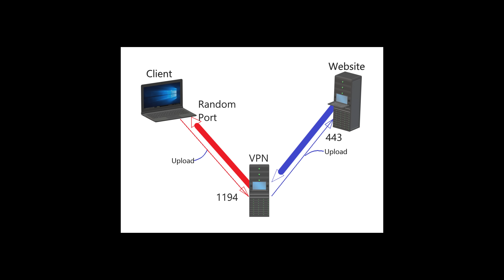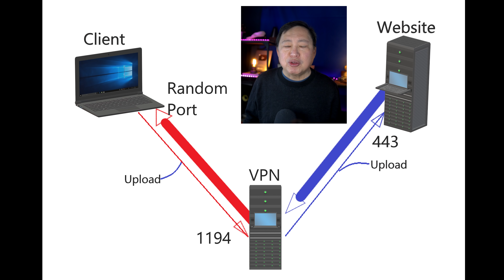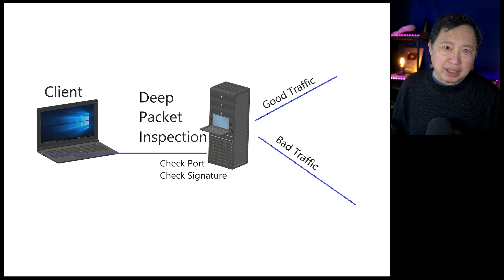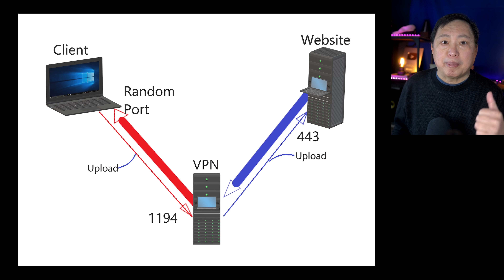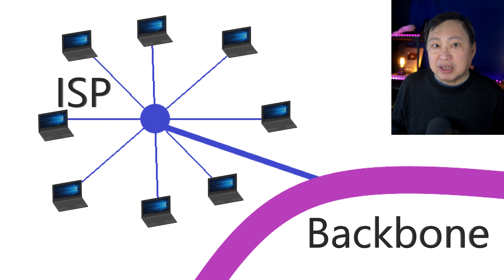The Great Firewall of...America? WTZ!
This past week on Feb 2 - Feb 7, 2021 a massive attack was conducted on encrypted services, particular VPN's. VPN traffic was throttled to near unusability.

Basically in 2021, the Great Firewall of the USA was turned on. And then abrubtly turned off.

Purpose of the action was unknown. No party stepped up to acknowledge and aside from me, no one has stepped up to call any Internet Provider of their egregious action against privacy minded people.

Why did this attack happen?
Why did the attack stop?

Which company is responsible?
Is this because of a government mandate?
Why the concerted efforts with cable companies to throttle on the other side?

Was it because they had network congestion and were just trying to deal with that? But why the selective choice of throttling the people interested in privacy?

Since VPN's can cloak themselves, why even bother to do this since at best the effect is temporary?

Let's discuss all this.

Store for BytzVPN, BraxWifi Router, De-googled Privacy AOSP Phones, Linux phones, and merchandise

Please follow me on Odysee! (Previously LBRY)